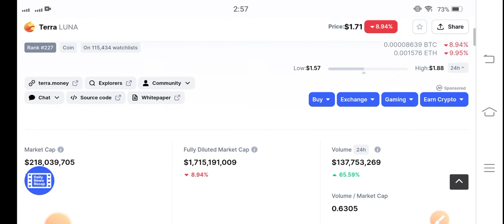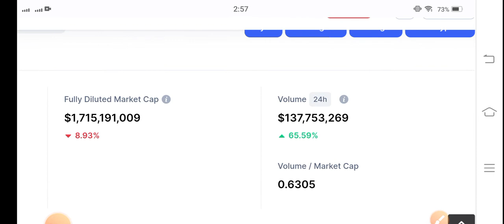Terra Coin Explosion || Luna Price Prediction! Terra Luna News Today